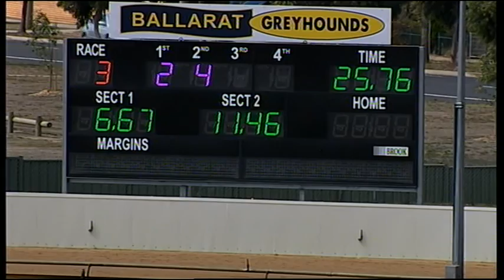BAL MON 14 MAR 16 R3